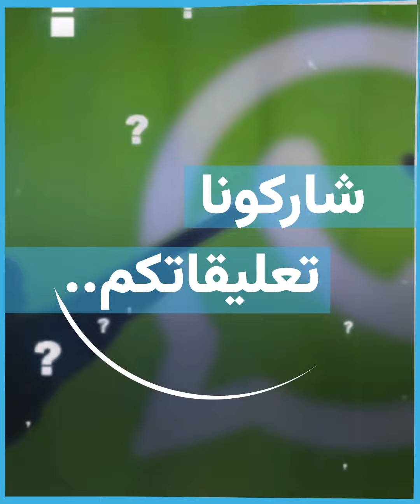"واتس آب" يصعب مهمة المحتالين!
تطبيق التواصل الفوري "واتس آب" بدأ في طرح عدة مزايا جديدة تعزز أمن المستخدمين وتصعّب المهمة على المحتالين.